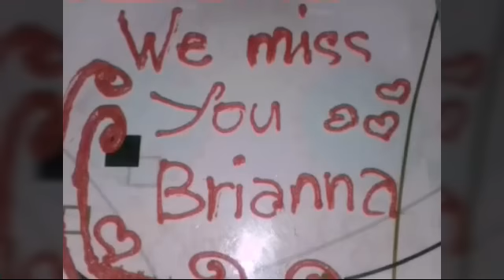Baking Vanilla Cupcakes For The First Time!!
Freshly Baked From Oven.
Simple Life In The Village.